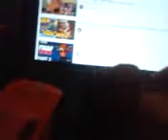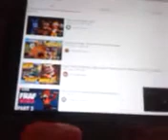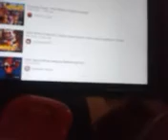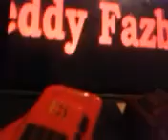LIGHTNING MQ AND MATER REACT TO FNAF WORLD TRAILER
Fnaf world is coming soon!